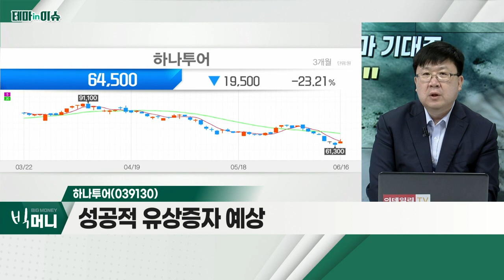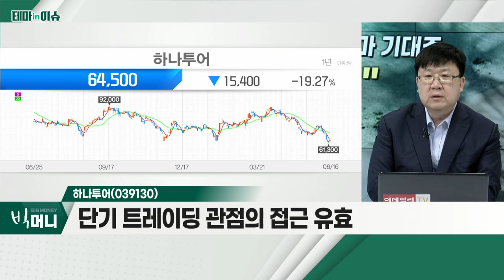하나투어(039130)... 일본, 단체여행 비자만 허용_테마IN이슈 (20220616)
# 여행주
- 여행객 빠른 증가 추세
- 보복 여행에 대한 인식 강화
- 향후 돌발 변수에 대한 대비 필요
- 관련주: 하나투어, 대한항공, 파라다이스 등

- 일본, 단체여행 비자만 허용
- 성공적 유상증자 예상
- 단기 트레이딩 관점의 접근 유효